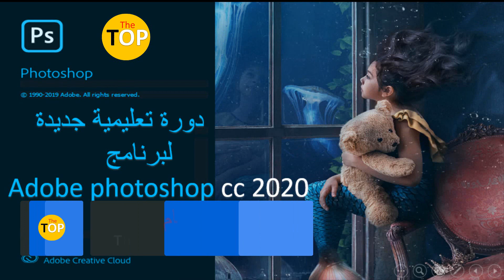دورة تعليمية جديدة لبرنامج Adobe Photoshop cc 2020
يارب يعجبكم الفيديو لاتنسوا الأشتراك فى القناة
رمضان كريم ويعود ربنا الأيام علينا بخير
فى هذا الفيديو تمهيد لما سوف نفعله فى الفترة القادمة ومنها دورة جديدة لشرح برنامج Photoshop 2020  وفيديوهات أخرى ممتعة وشيقة ، لن أطيل عليكم ، ودمتم فى رعاية الله وحفظه .

      أكتبولنا فى التعليقات مواعيد ننزل فيها :
                 * الساعة 3 عصراً
                 * الساعة 10 مساءً

**أريد أن أوصل قناتى وهذا الفيديو :
                     1- يوصل المقطع ده لأكثر من 20 لايكات
                     2- وصول القناة لأكثر 400 مشترك

                                                                 وفى الأخير :
                                     أشهد ألا إله إلا الله ، وأشهد أن محمد رسول الله

photoshop 2020 download windows 10
photoshop 2020 مميزات
photoshop 2020 مكرك
مشاكل photoshop 2020
photoshop 2020 كامل
تحميل كراك photoshop 2020
photoshop 2020 عربي
photoshop 2020 تنزيل
photoshop 2020 تحميل مجاني
تعريب photoshop 2020
photoshop cs6 تحميل 2020
photoshop cc 2020 تعلم
اهم مميزات photoshop 2020
photoshop cc 2020 windows 10
adobe photoshop 2020 windows 10
crack adobe photoshop 2020 windows 10
photoshop 2019 vs 2020
تحميل وتفعيل photoshop 2020